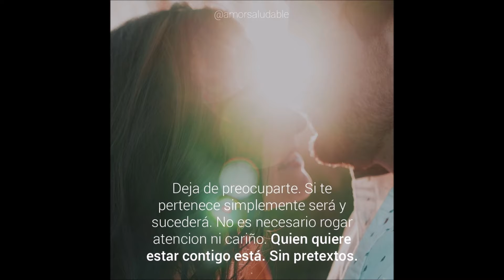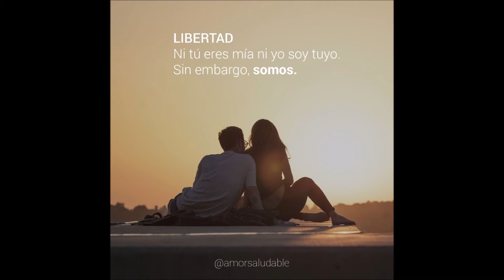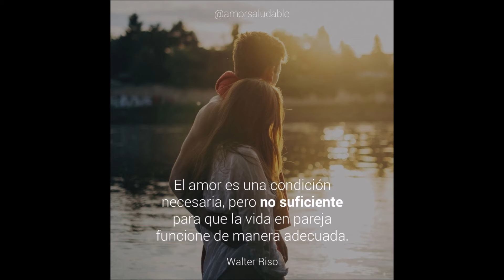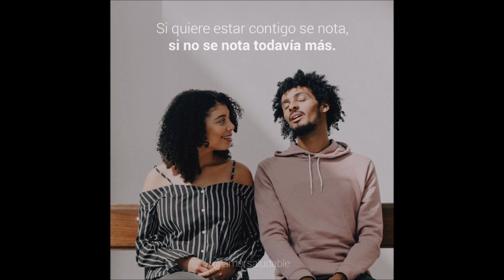Este Corazon - RBD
UMG
Em nome de: Universal Music Mexico